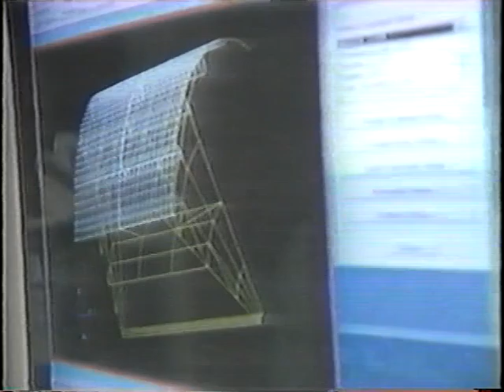Folsom gate failure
USBR New Employee Orientation Video